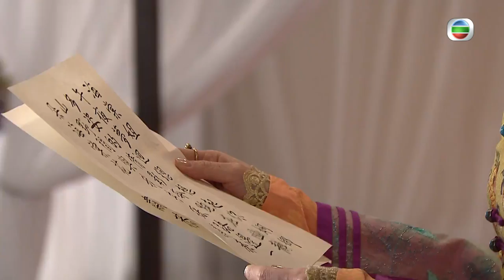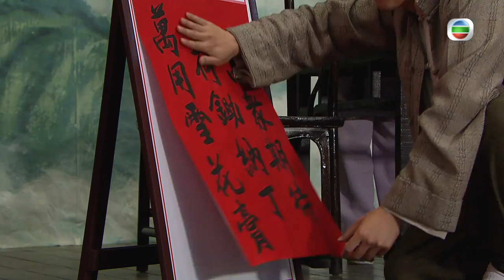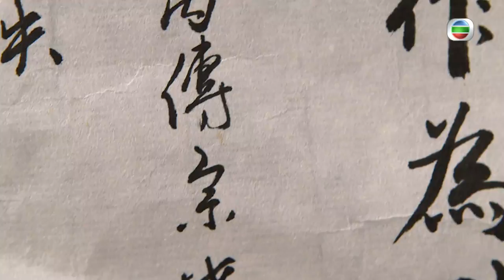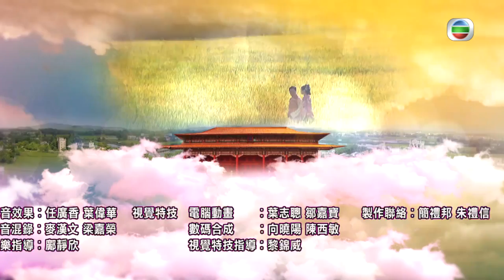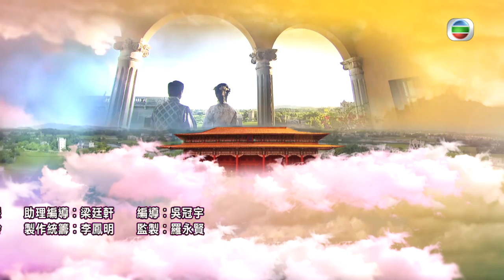姜大衛主演 | TVB 民初喜劇 | 公公出宮 15/35 | 雪妮(金淑)欲定新合約 | 黎耀祥、胡定欣、蕭正楠、陳國邦、曹永廉、姜大衛 | 粵語中字 | 2016